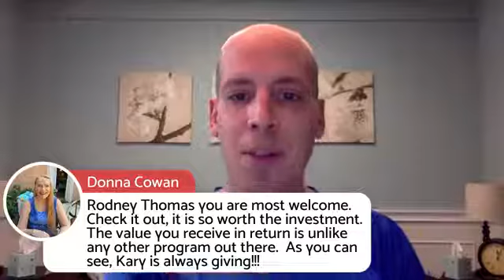Day 5 — 6-Figure Author 5-Day Challenge Live Q&A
Register for the FREE 6-Figure Author 5-Day CHALLENGE to view my exclusive author training

This special Q&A is part of the 6-Figure Author 5-Day Challenge. I’ll answer your questions related to writing, publishing, and marketing the right way.

► Writing your personal story in a non-fiction book
► How to sell a book once it's published
► Researching while writing a book
► Building a launch team